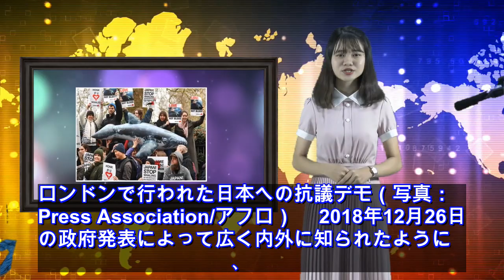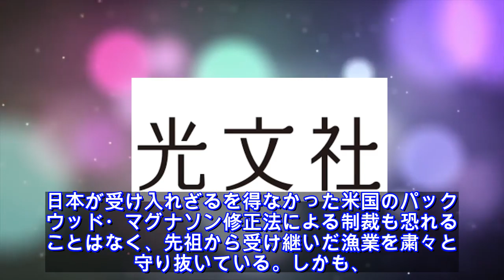ニュース - 2020年04月25日 どうなる日本の捕鯨…我が国はノルウェーを手本にしよう 文社週刊誌